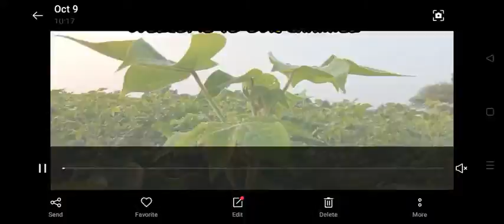kapas ki kheti | kapas se kaise kre kamai | kapas ke kheti ka niyojan